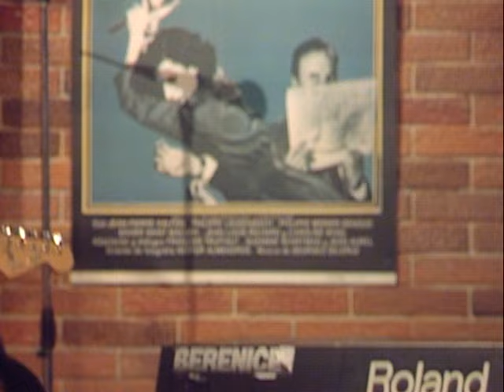Manolo Tena - Sentado Sobre El Muelle De La Bahía (Tal Cual (Actuación TVE))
Music video by Manolo Tena performing Sentado Sobre El Muelle De La Bahía (Tal Cual (Actuación TVE)). (C) 2022 RTVE / Sony Music Entertainment España, S.L.